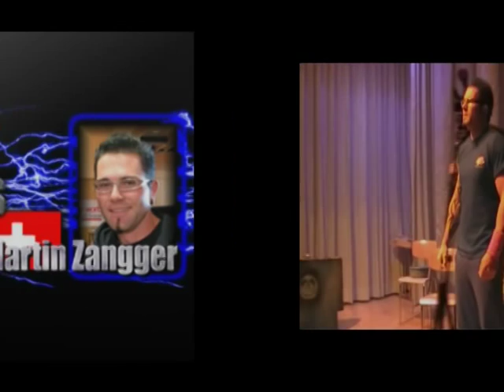Supermatch Zangger Martin vs. Bogdan Roman